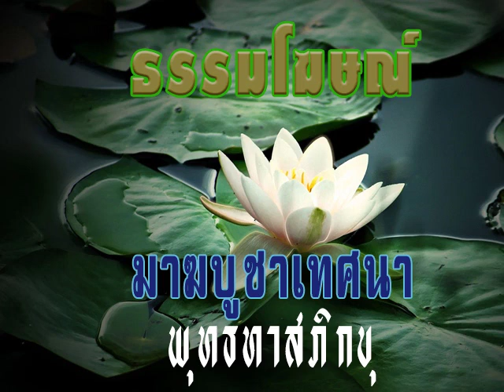2518 02 25 มาฆบูชาเทศนา 2518 กัณฑ์ที่ 2